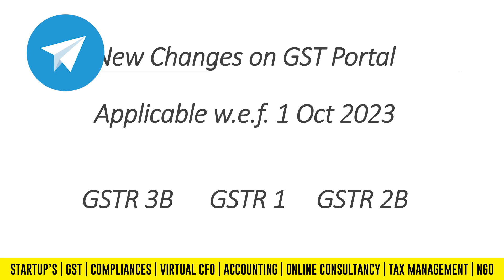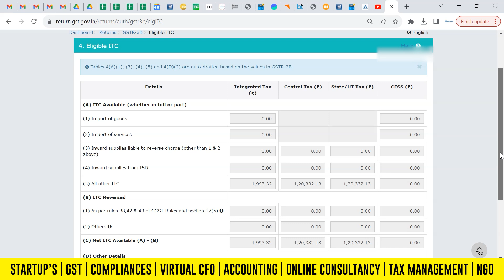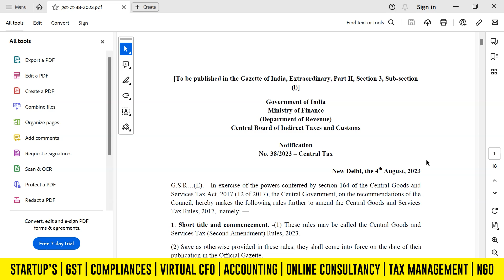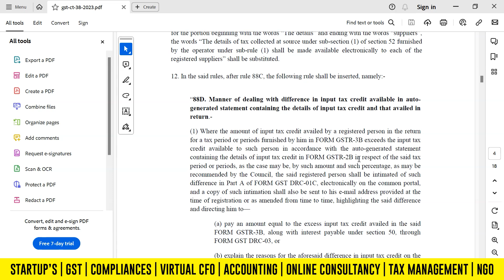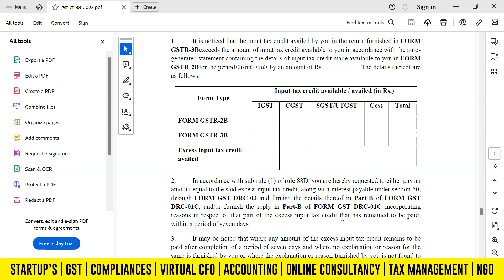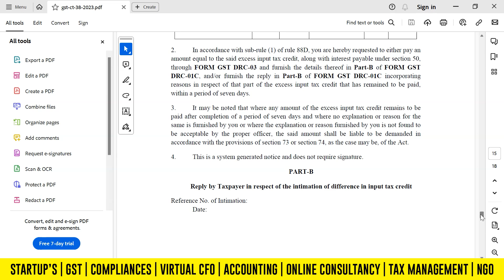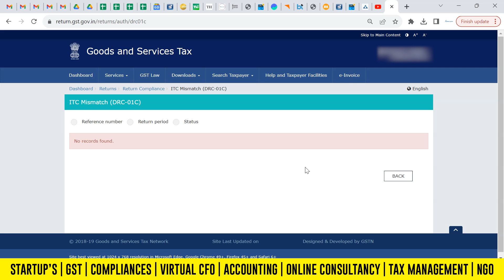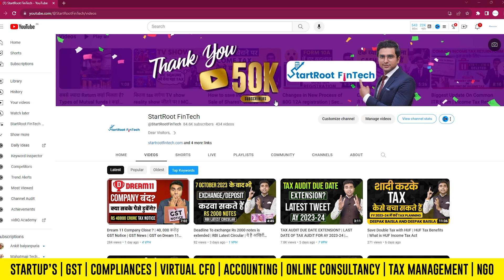GSTR 1 & GSTR 3B filing Latest update on GST portal | Must See Before Filing GSTR-1 & 3B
🔥 Stay in the know! Don't miss out on the latest changes to the GST Portal, effective from 1st October 2023. 📆

In this video, we bring you crucial updates that every GST taxpayer must be aware of before filing their GSTR-1 and GSTR-3B returns. The world of Goods and Services Tax is constantly evolving, and it's essential to stay up-to-date to ensure a smooth and hassle-free tax compliance process.

📌 Topics Covered in this Video:

New Features: Discover the exciting new features and enhancements introduced in the GST Portal to simplify your tax filing.

Filing Process Changes: Learn about any modifications or improvements in the filing process that may affect your GSTR-1 and GSTR-3B submissions.

Important Deadlines: Get a clear understanding of the revised deadlines and due dates for filing returns, so you can avoid penalties.

Compliance Tips: We'll provide you with expert tips and strategies to ensure you stay compliant and minimize any potential errors in your returns.

FAQs and Common Issues: We'll address frequently asked questions and common issues faced by taxpayers, helping you troubleshoot any problems you may encounter.

Whether you're a business owner, accountant, or tax professional, staying informed about these updates is crucial to ensure a smooth transition into the new GST regime. Don't let these changes catch you off guard!

Join us in this informative video to equip yourself with the knowledge you need to navigate the GST Portal effectively and ensure accurate and timely tax filing.